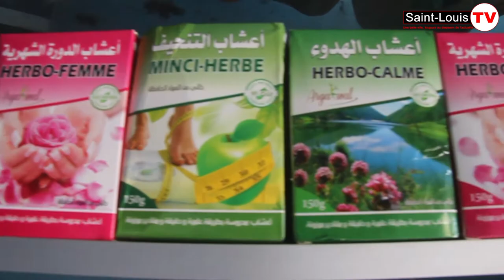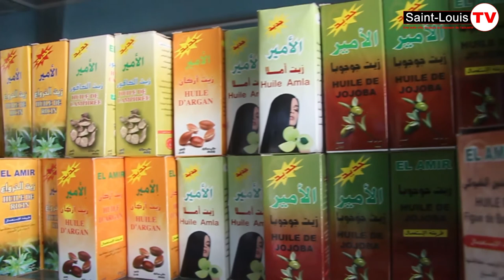Comment prendre du poids et avoir la force naturelle avec les produits Bio (Moquette House).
Vous voulez grossir prendre du poids naturellement sans effet secondaire, faire pousser extrême ses cheveux avec des produits ultras efficaces  et des moquettes de qualités venez chez Doro Thiam (Moquette House ou bien appelez au 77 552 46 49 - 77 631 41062 ou 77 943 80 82. Le meilleur,c'est chez nous!